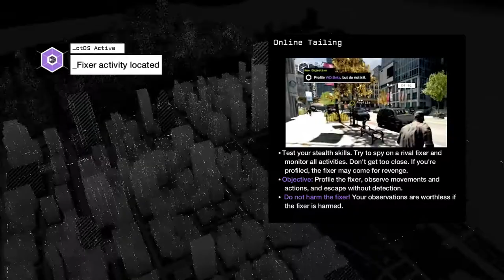Watch Dogs Lets Hack Ep 5 The Ads Bro